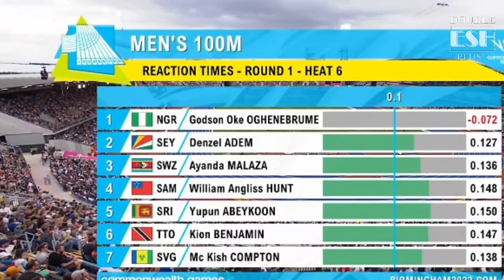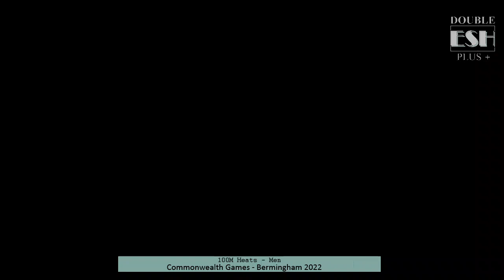Yupun Abeykoon 10.06 Men 100m Heat 6 | යුපුන් අබේකෝන් මූලික වටයේ පළමු තැනට | Commonwealth Games 2022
Yupun Abeykoon 10.06 sec Men 100m Heat 6 |qualified for the Semi Finals in 100m | Commonwealth Games - Bermingham 2022
 ශ්‍රී ලංකාවේ යුපුන් අබේකෝන් මීටර් 100 මූලික වටයේ තරඟයෙන් ප්‍රථම ස්ථානය ජයග්‍රහණය කරයි.